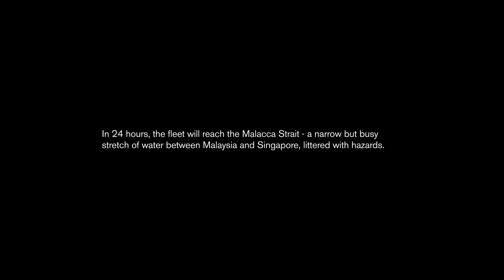Volvo Ocean Race 2014-15 - Malacca Strait Promo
Leg 3 to Sanya. Day 14. In 24 hours, the fleet will reach the Malacca Strait - a narrow but busy stretch of water west of Malaysia and littered with hazards